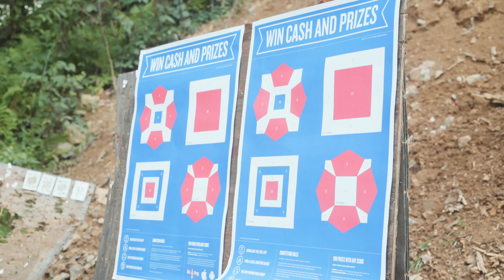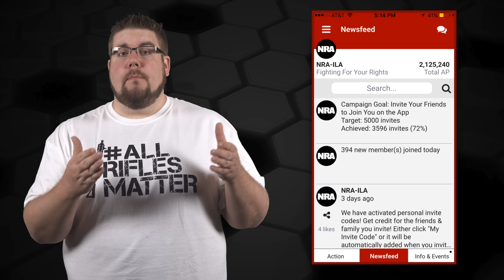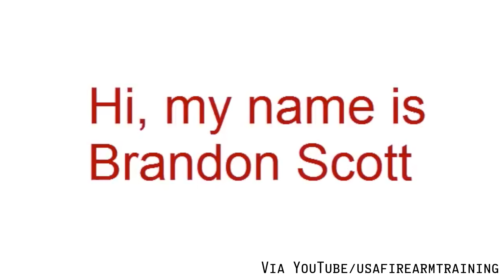New NRA-ILA app, Bad Brave Holster, Silencers galore - TGC News!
This week on TGC News John Patton talks about the NRA ILA getting a new app,  another crappy holster and SilencerShop drops a load on the ATF.